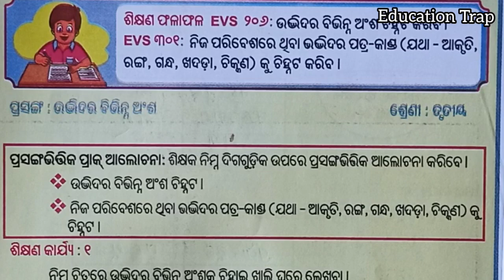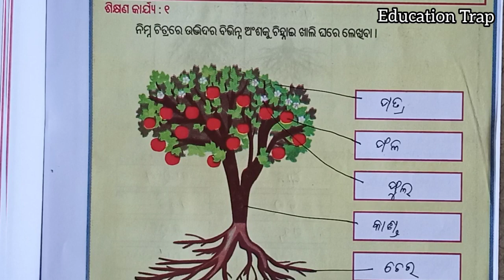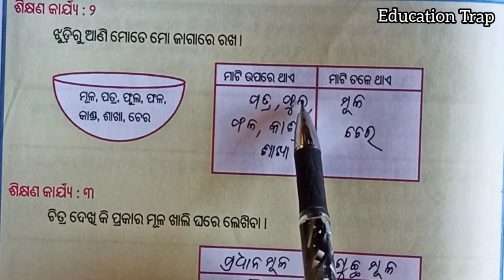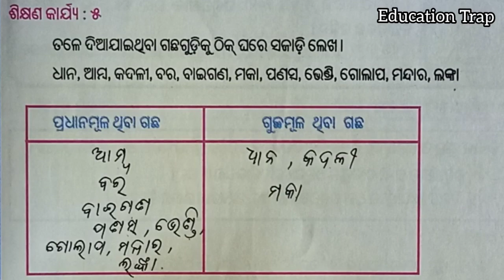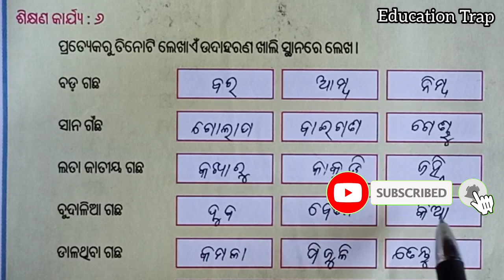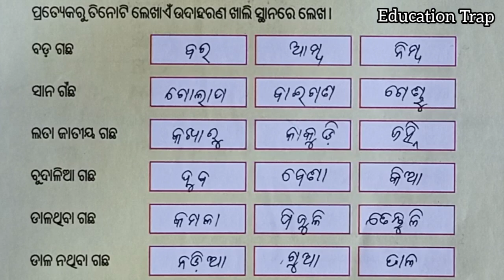LRP class 4 Science/Learning Recovery Programme/ଶିକ୍ଷଣ କାର୍ଯ୍ୟ ୧ ରୁ ୬/ଶିକ୍ଷଣ ଫଳାଫଳ EVS ୨୦୬ ଓ EVS ୩୦୧